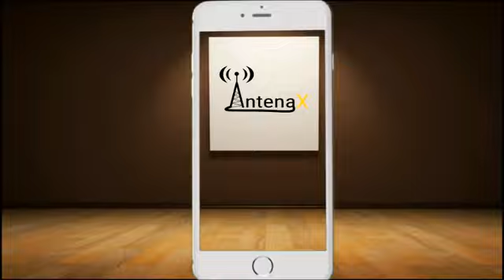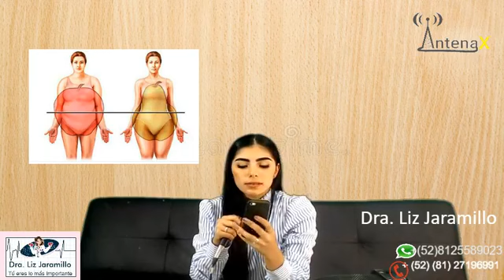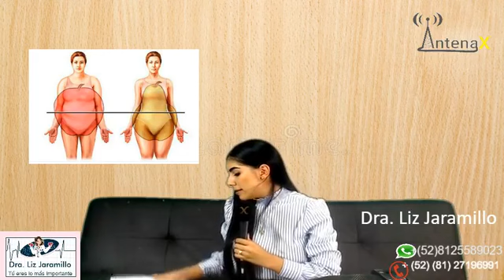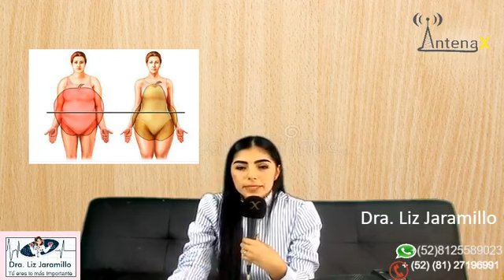Dra Liz Jaramillo 2018 08 02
Obesidad